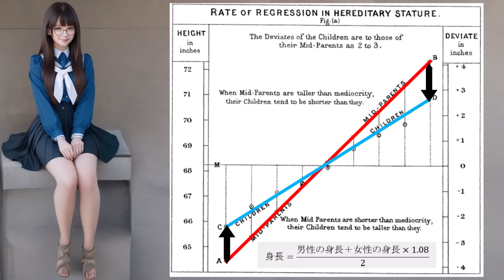【 統計学 の回帰分析の『回帰』って何かしら？】回帰分析 数学 わかりみサイエンス 小春六花 統計学の回帰分析の「回帰」という言葉はどこからきたのでしょうか？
統計学の回帰と言う言葉は、もともとゴルトンが導入したものですが、歴史の中で応用を繰り返すうちに使われ方が変化して「回帰」という言葉だけが残ってしまいました。「回帰」のルーツをわかりやすく語るね！
00:00　イントロ
00:09  過去の動画の紹介
00:29  回帰分析の歴史
01:46  ゴルトン
02:01  ゴルトンの論文　「回帰」という言葉のルーツ
03:28 ゴルトンボード
03:56 歴史の中で意味がかわった！
04:08 わかりみサイエンス!

■回帰分析に関する関連動画
◎（その１）"重回帰における多重共線性" AICとステップワイズ法
◎（その２）"重回帰における AICとステップワイズ法”

■単回帰分析のサンプルサイズの4回シリーズ

■結月ゆかりの回帰分析

■全体が見わたせるチャンネル

■わかりみサイエンス　過去で人気の動画 Best5 (過去90日）
第１位：MCMC法1 モンテカルロ法で積分を求める 統計ツールRでやさしく説明

■参考文献
出典: フリー百科事典『ウィキペディア（Wikipedia）UTC 2024/03/15 00:34:01
・Adrien-Marie Legendre

■通常使用している使用したフリー素材
◎PAKUTASO

■AIによるイラスト作成・動画作成
　Leonard AI
  pixVerse

■紲星あかりのダンス　MMD
・MMDファイル
モデル製作:つみだんご様
つみ式紲星あかり(水着)

■弦巻マキのダンス
・キャラミンOMP(おんぷ）

曲名⇒長靴でお出かけ(ラスト）、船の旅(メイン）

声:
ayu hamasakiさんの声　⇒　音読さん
CeVioAI Ver8.1.12.0
弦巻マキ(日、英）(田中　真奈美）
小春六花
VOICEROID+EX 民安ともえ(弦巻マキ）
弦巻マキ、紲星あかり、結月ゆかり、小春六花
Reccotte　Studio